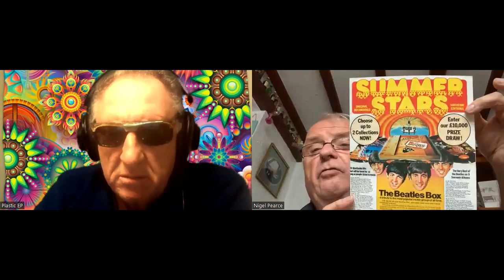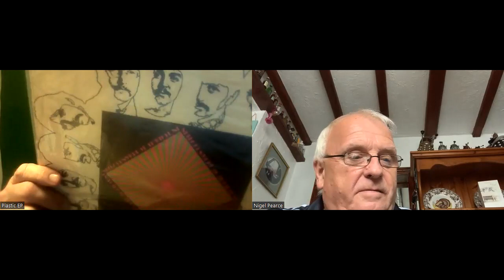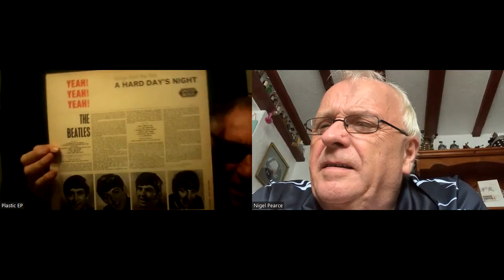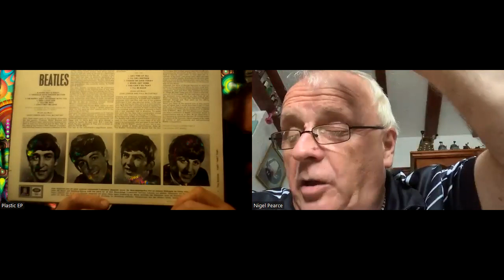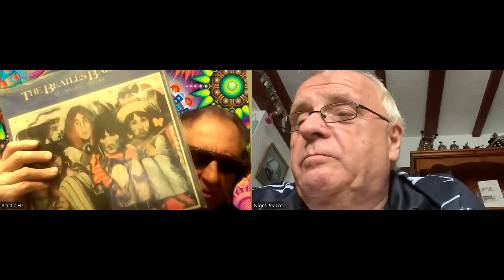PLASTIC EP AND NIGEL PEARCE - RARE BEATLES TRACKS FOUND ON BEATLES BOX SET